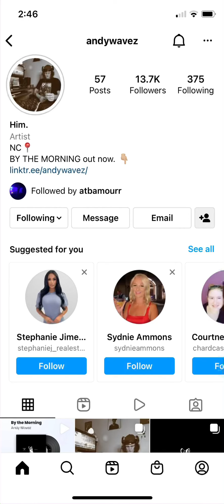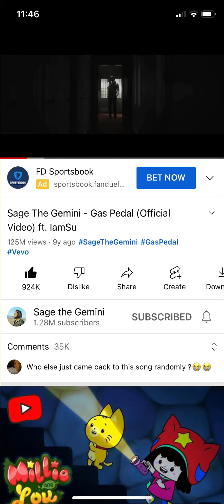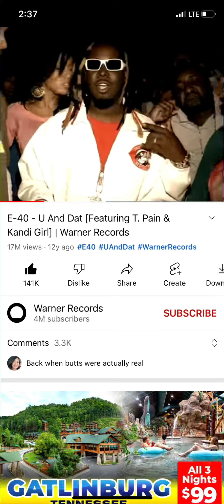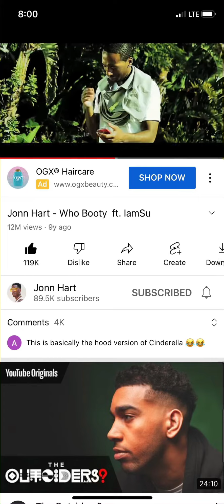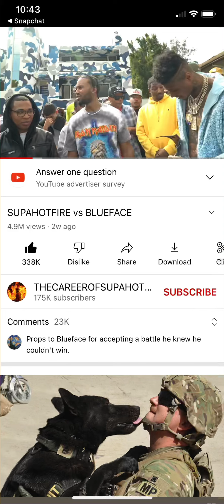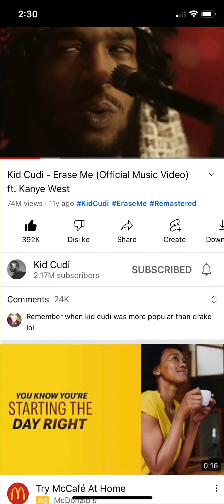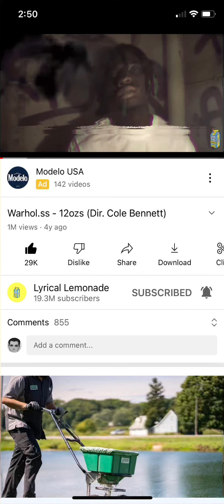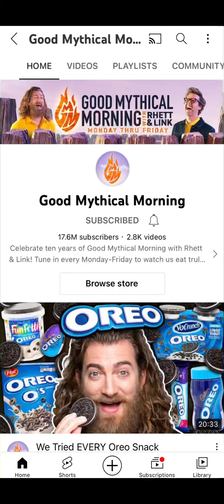Flyer Guyer - Easter (prod. Xeeflo)